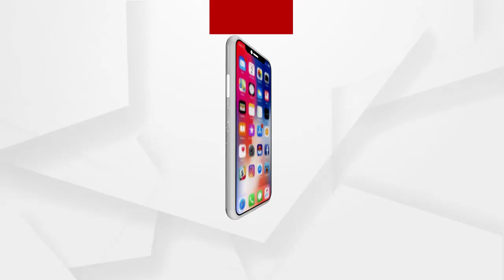କରୋନାର ସଂକ୍ରମଣ ପ୍ରକ୍ରିୟାକୁ କମ୍ କରିବା ପାଇଁ ଲକ୍ ଡାଉନ୍ କରାଯାଏ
ଶୁଣନ୍ତୁ କଣ ପ୍ରତିକ୍ରିୟା ରଖିଛନ୍ତି ଆଶୁତୋଷ ପଟ୍ଟନାୟକ...